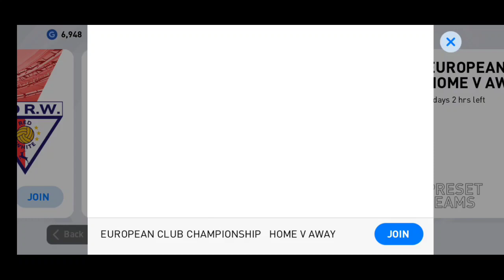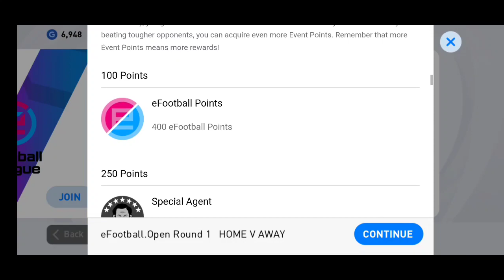Pes 2021 efootball Points Full Deatils | When Will Come Iconic Messi In Redeem Option